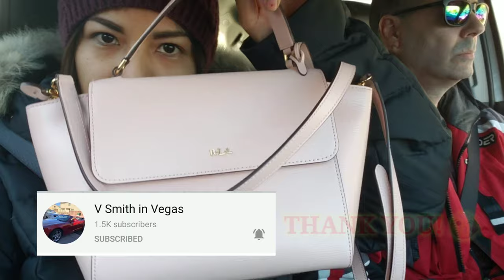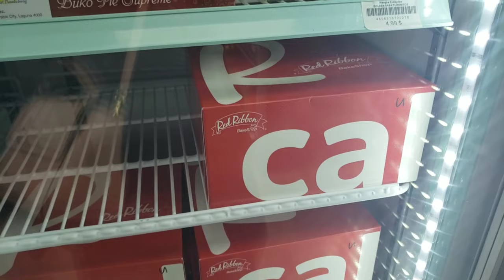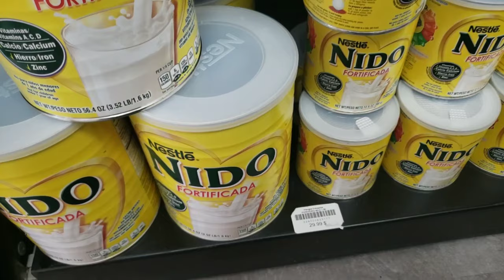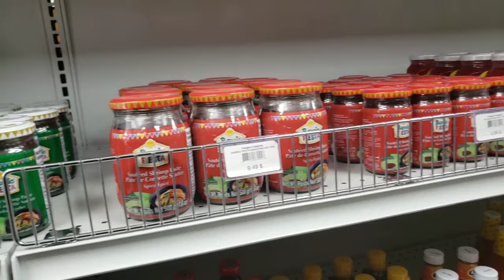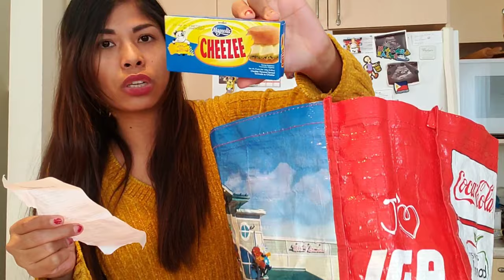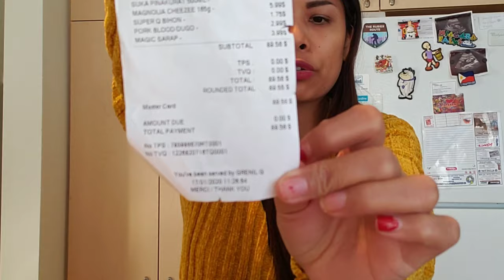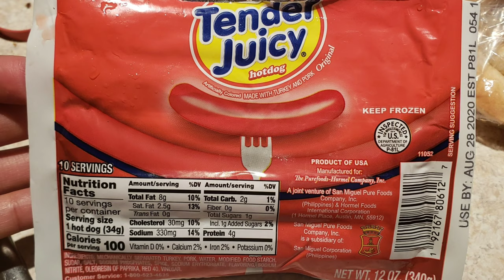FILIPINO STORE MONTREAL|GROCERY HAUL!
Address: 4693 Ave. Van Horne, Montreal, Québec